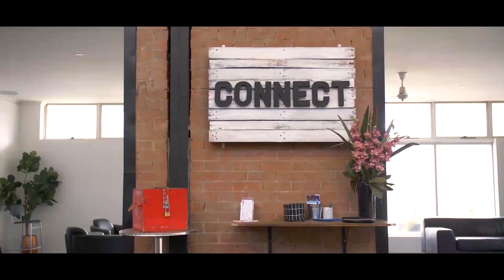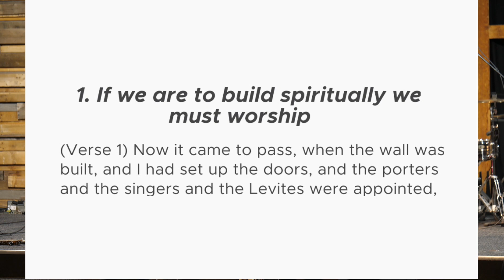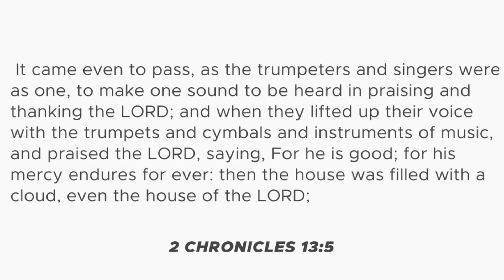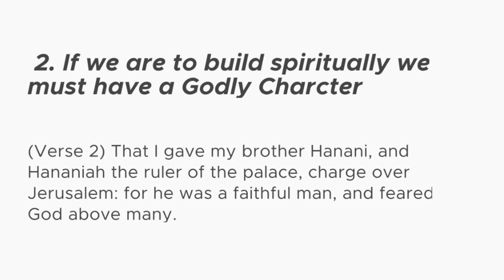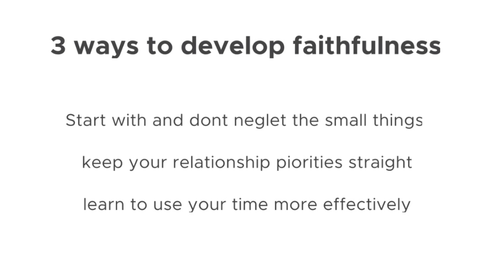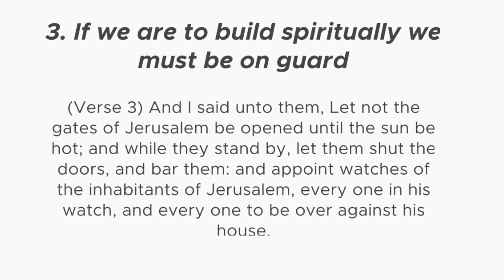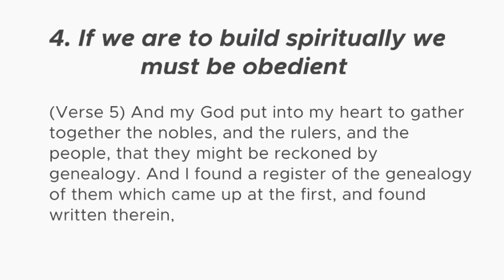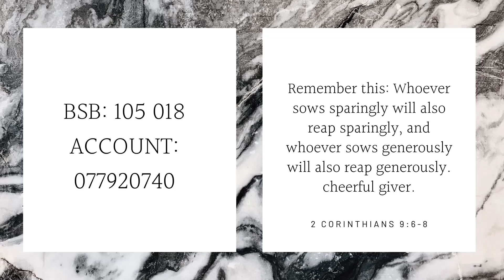It's time to Build - part 8: Josh Koutsoukos "Its time to set things right"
ITS TIME TO SET THINGS RIGHT!!! this week - chapter 7 of Nehemiah - If you're a Christian, you're a builder. If we are to build spiritually, we must not get complacent.